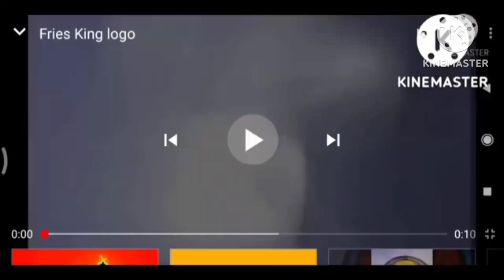Fries King Logo